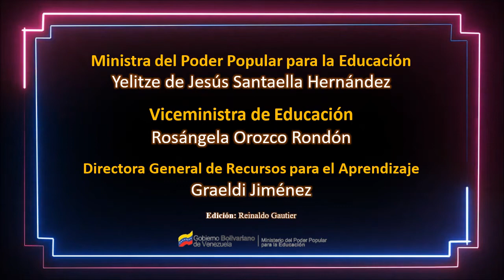EDUCACIÓN / Lengua de Señas Venezolana.